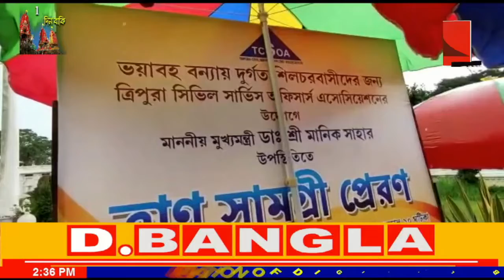বন্যা কবলিত এলাকায় মানুষদের সাহায্যার্থে এগিয়ে এল ত্রিপুরা সিভিল সার্ভিস অফিসার্স এসোসিয়েশন